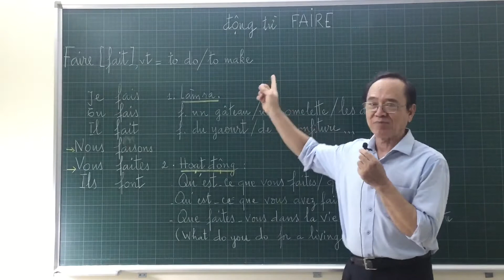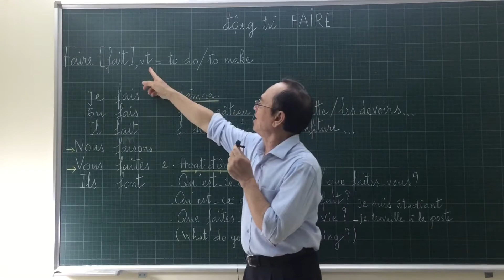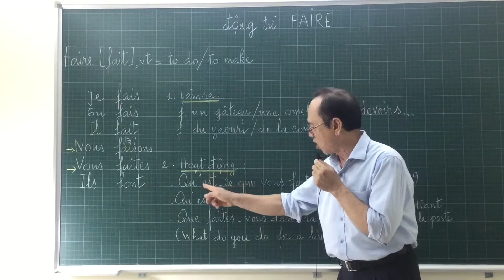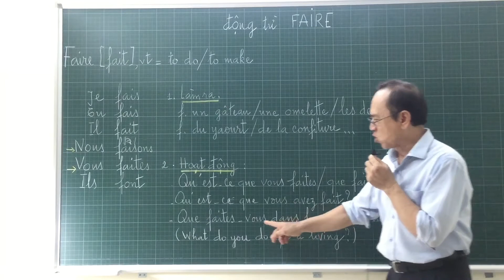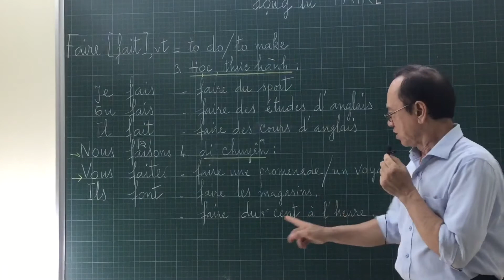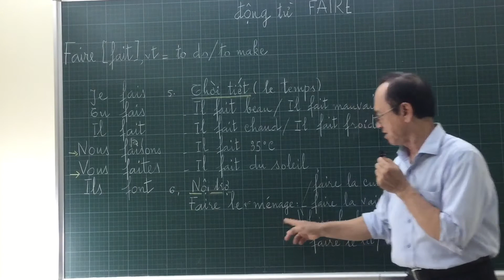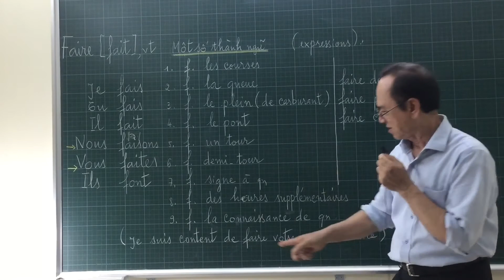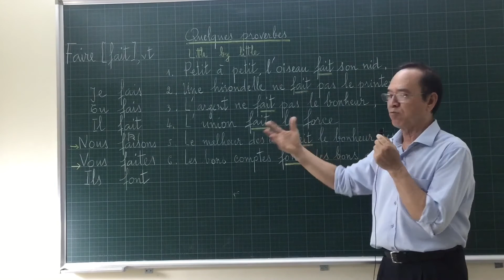# 61 - Động từ nhóm 3 - động từ FAIRE ( bài 1)